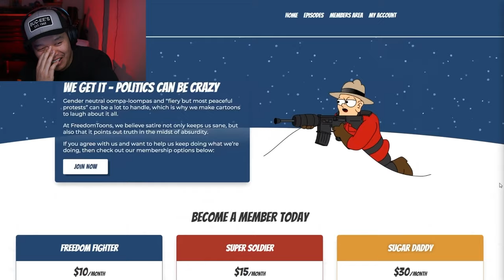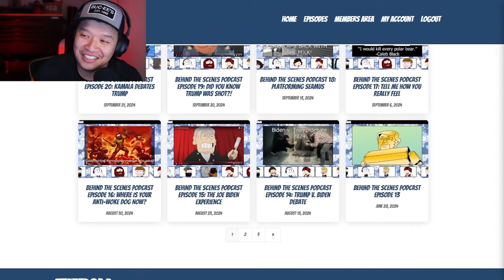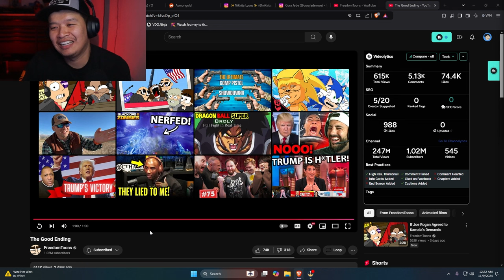FreedomToons - The Good Ending | PHIL REACTS